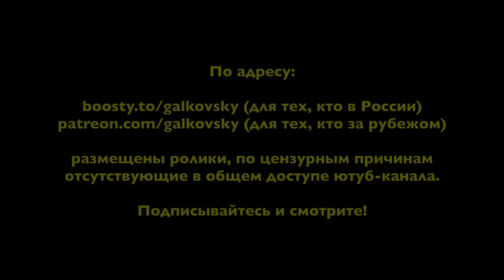ф539. Азы политической жизни